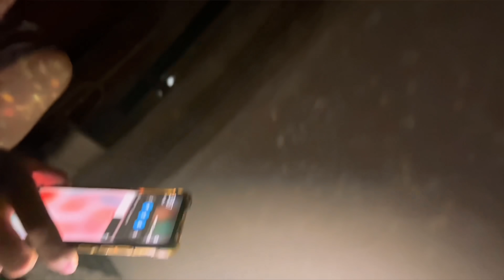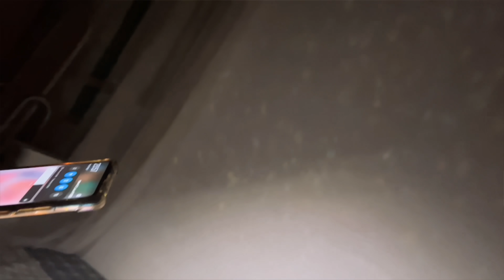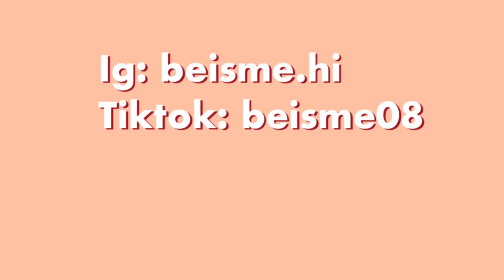ĐÍNH HƠN 35.700 VIÊN ĐÁ CHO 3 CON BEARBRICK VÀ CÁI KẾT QUÁ MỸ MÃN | Beisme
✨ Mua đồ ủng hộ shop bà Be ở đây nha cb 🙆🏻‍♀️❤️